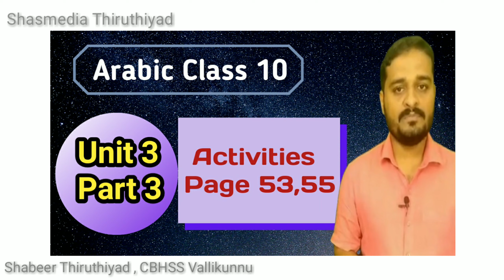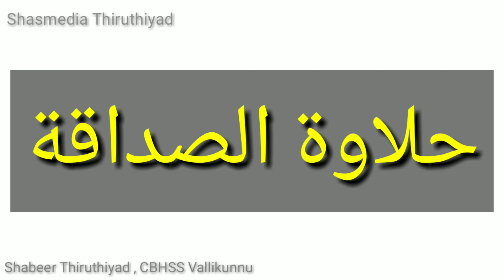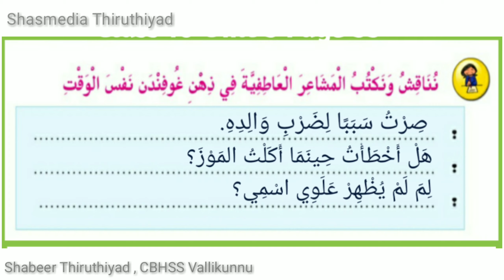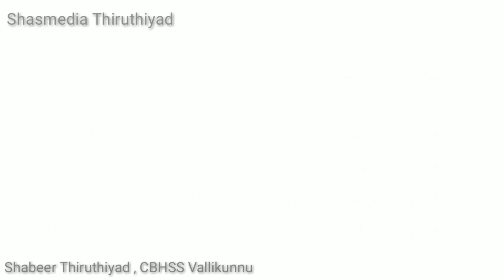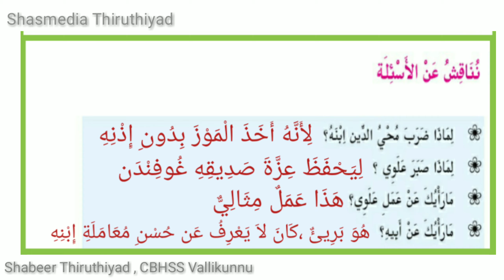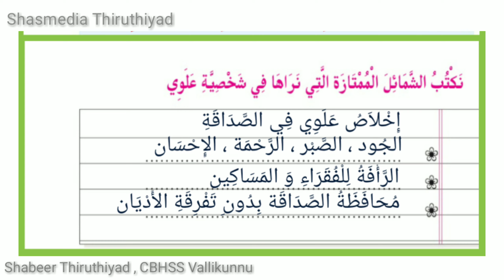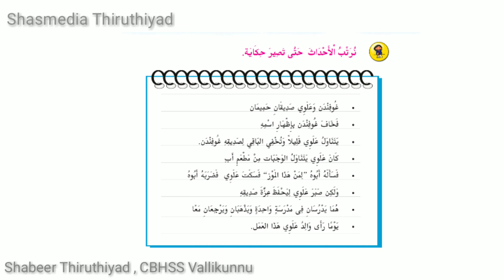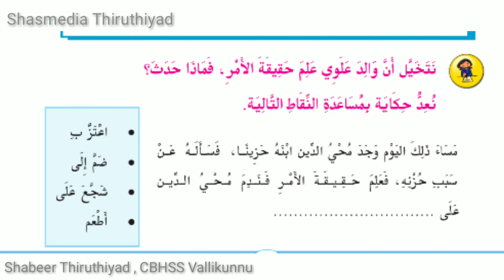Online Class Arabic | Class 10 | Unit 3 Part 3 | Activities - Page 53,55